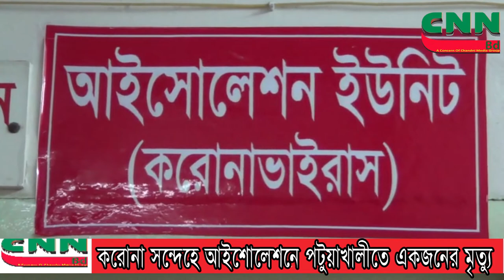করোনা সন্দেহে আইশোলেশনে পটুয়াখালীতে একজনের মৃত্যু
সঞ্জয় ব্যানার্জী, দশমিনা-বাউফল (পটুয়াখালী ) প্রতিনিধি:পটুয়াখালীতে করোনা সন্দেহে আনোয়ার তালুকদার (৬৫) নামে একজনের মৃত্যু হয়েছে। আজ মঙ্গলবার সকালে পটুয়াখালী মেডিকেল কলেজ হাসপাতালের আইশোলেশন ওয়ার্ডে তার মৃত্যু হয়। পটুয়াখালী সদর উপজেলার সেহাকাঠী গ্রামে তার বাড়ি ।
হাসপাতালের ভারপ্রাপ্ত তত্ত¡বধায়ক ডা.লোকমান হাকিম বিষয়টি নিশ্চিত করেছেন। জৈনকাঠী ইউপি চেয়ারম্যান মো.ফিরোজ আলম ও মৃতের স্বজনরা জানান,মৃত আনোয়ার তালুকদার কয়েকমাস পূর্বে স্ট্রোক করেছিলেন। চিকিৎসা শেষে গত দেড় মাস আগে বাড়িতে আসেন ।
সম্প্রতি ডাল ক্ষেতে কীটনাশক প্রয়োগ করতে গেলে তিনি আবার অসুস্থ হয়ে পড়েন। স্থানীয় ডাক্তার দিয়ে বাড়িতে তার চিকিৎসা চলছিলো। গতকাল রাতে তার শ্বাসকষ্ট শুরু হলে আজ সকাল ৭টার দিকে তাঁকে পটুয়াখালী মেডিকেল কলেজ হাসপাতালে ভর্তি করা হয়। প্রাথমিক লক্ষন দেখে তাঁকে আইসোলেশন ওযার্ডে পাঠালে সেখানে সকাল সাড়ে ৭টার দিকে তার মৃতু হয়। তার বাড়ি লকডাউন করা হয়েছে এবং দাফন করোনা প্রটোকল অনুসারে করা হবে বলে জানিয়েছেন সিভিল সার্জন ডা.জাহাঙ্গীর আলম।